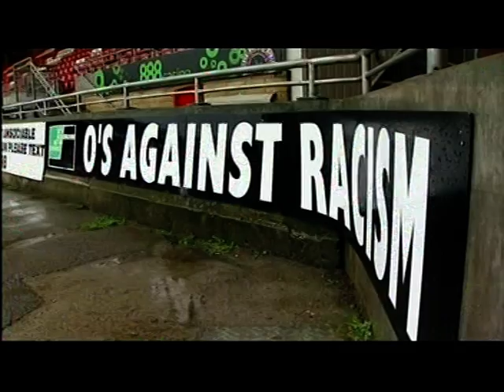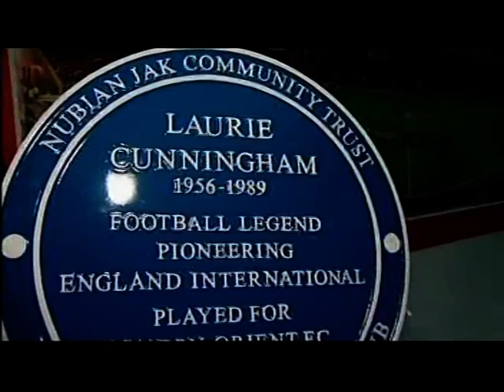London: Laurie Cunningham gets an blue plaque at Leyton Orient